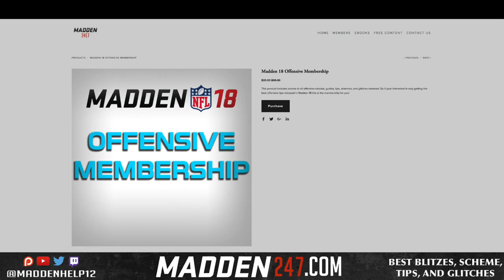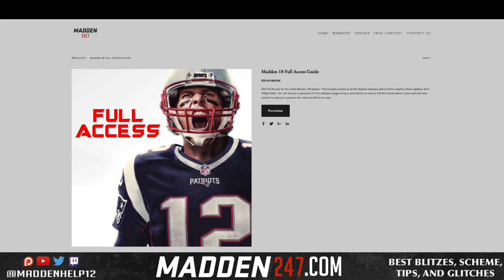Madden 18 - Best Blitzes and Schemes in the Game